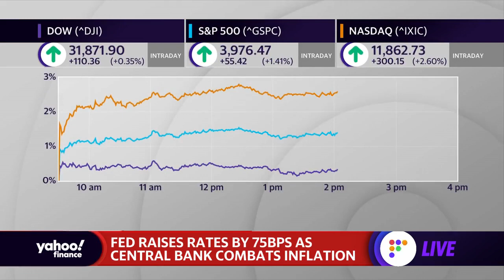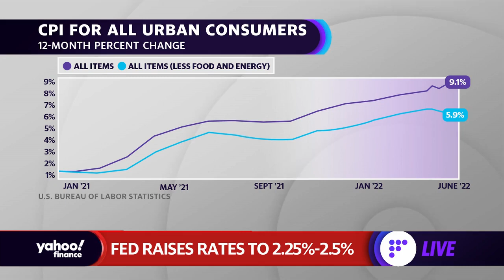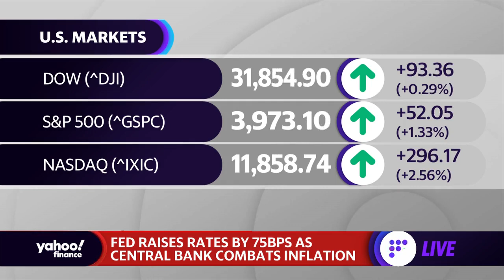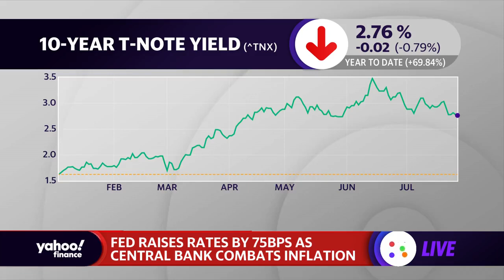Federal Reserve raises interest rates by 75 basis points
Yahoo Finance reporter Brian Cheung breaks down the Federal Reserve's latest rate hike and what the central bank may do going forward as they combat inflation